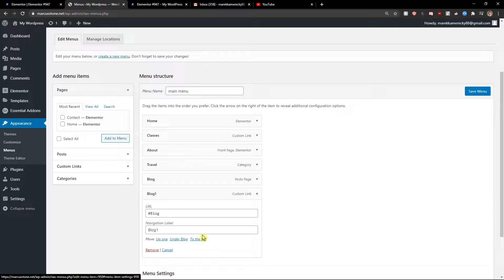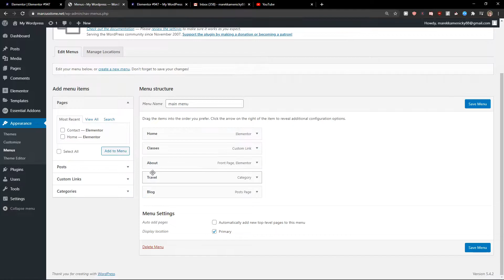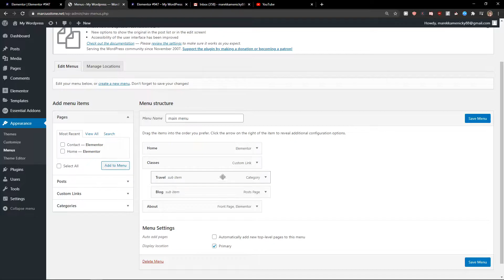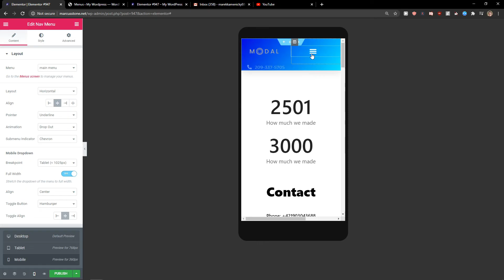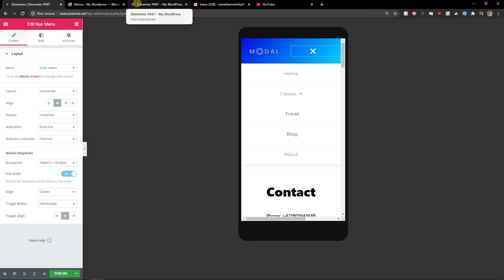How To Add Drop Down Menu In Elementor